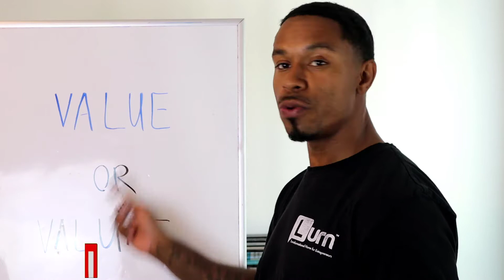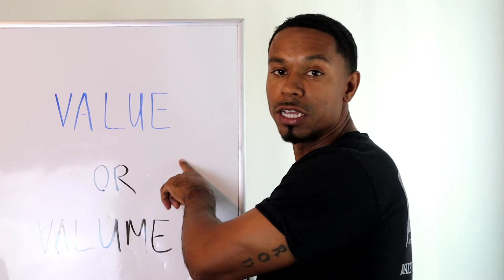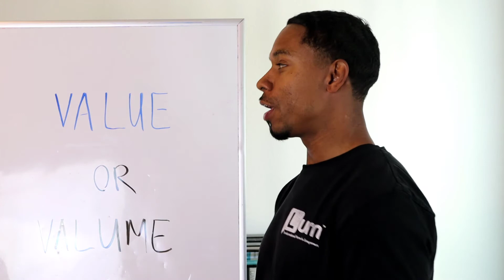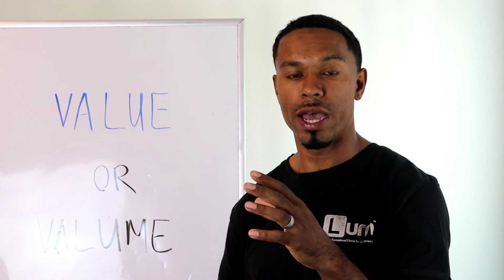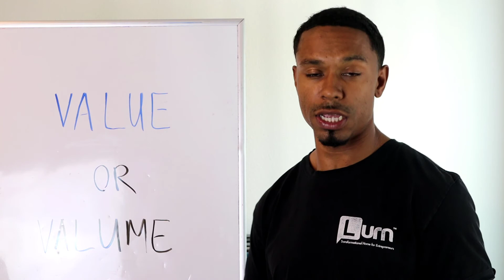VALUE or Volume Affiliate Marketing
Value or volume-based affiliate marketing and what is best. 🔥🔥🔥Start making money online💵 Our #1 recommendation: ➡️

Have you started your affiliate business to make a quick buck💵 or to build a legit long term, scalable business?🕴

You can definitely find some sort of product or service that is real shinny and make you some quick money. But if you want to reach the level of having a sustainable money-making marketing business where you not only make money but passive income too🤑 you are definitely going to have to deliver the VALUE that keeps people coming back, whether that be your product or the product or service that you are promoting.

🔑But here is that thing, the very best maketers understand that there is a way in which you can deliver great value and yet promote massive volume producing offers. And So Can YOU!✅

👇TOOLS & RESOURCES👇

Digital Marketing GAME CHANGER Books

Recommended Sales & Marketing Training

Revenue Pro Tips - Helping You Move Into A Position of Power With Your Finances With Online Based Streams of Income.

In addition, some of the links mentioned within the video or listed in the description may be affiliate links. Meaning, if you make a purchase of a product and/or service through the link, we will receive a small commission. This does NOT cost you anything extra! It simply is a way of supporting the channel and allowing us to continue in our mission.